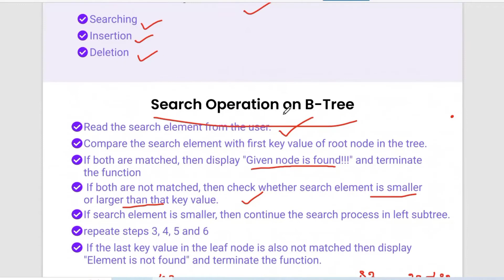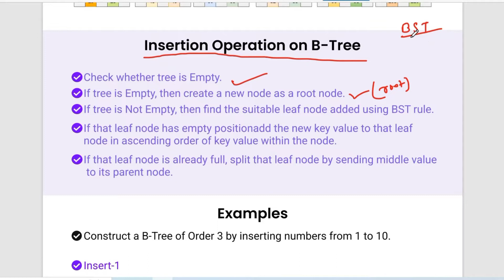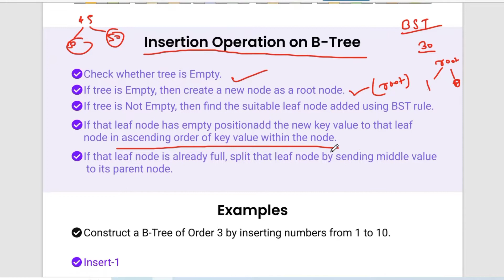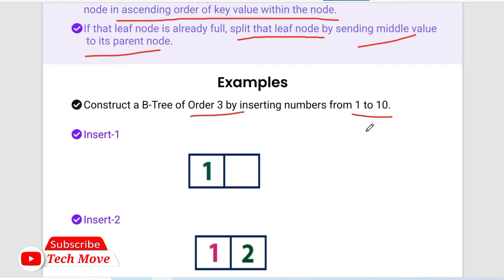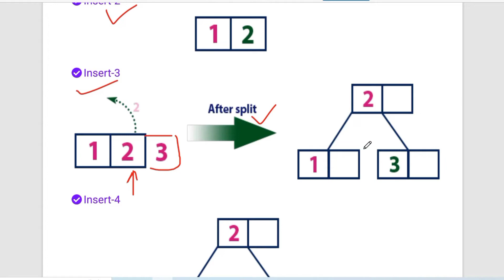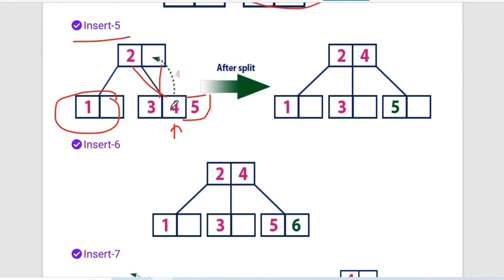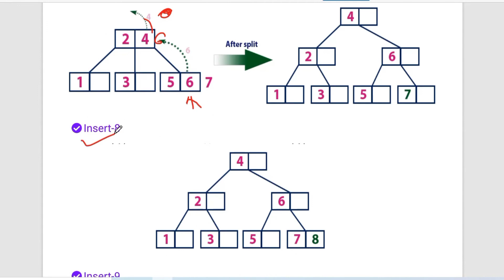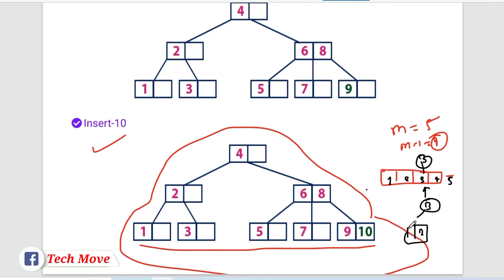Insertion operation on B-Tree with examples in Hindi | b tree order 3 examples